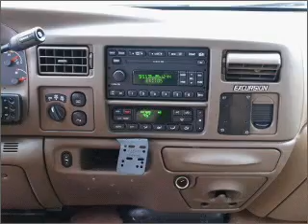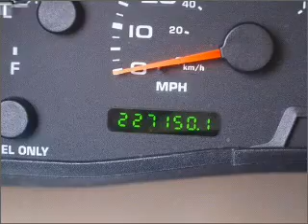2002 Ford Excursion - CHICAGO IL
Year: 2002
Make: Ford
Model: Excursion
Trim: Limited
Engine: 7.3 liter 8 cylinder 16 valve
Transmission: 4-Speed Automatic
Color: Black
Mileage: 227150
Address:
5950 NORTH WESTERN AVE